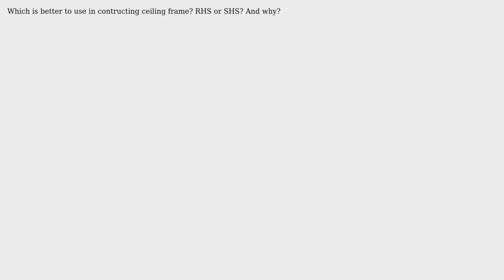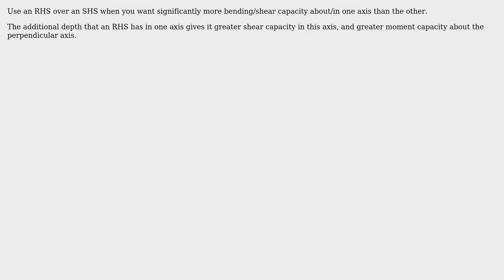Engineering: Rectangular hollow section vs square hollow section (2 Solutions!!)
Engineering: Rectangular hollow section vs square hollow section

With thanks & praise to God, and with thanks to the many people who have made this project possible! | Content (except music & images) licensed under CC BY-SA | Music | Images & others | With thanks to user Wasabi user strike_noir user AndyT and the Stack Exchange Network Trademarks are property of their respective owners. You are responsible for your own actions.